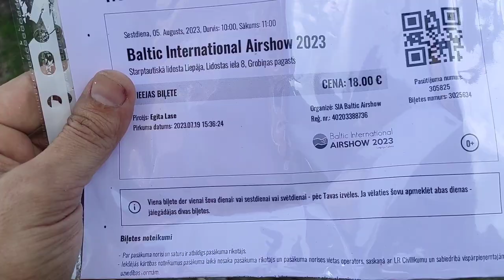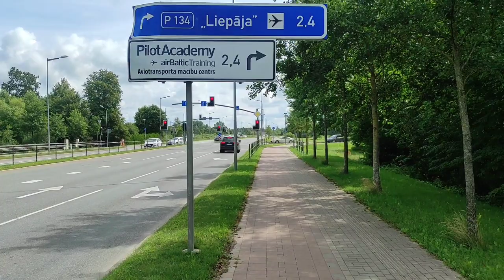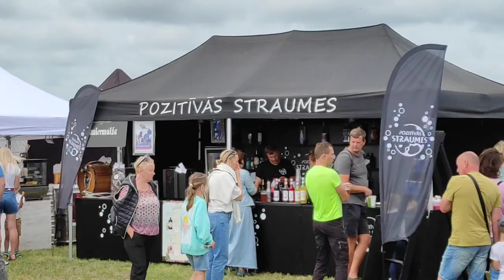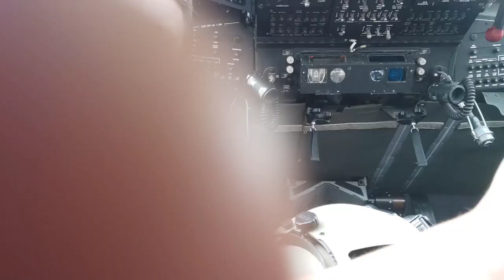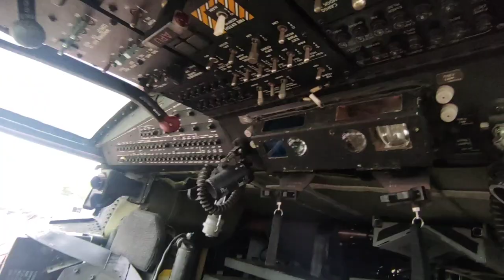Baltic International Airshow 2023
Vārdadienas dāvana.
Filmēts, montēts un augšuplādēts ar android telefonu.
... ieliku lai vēlāk salīdzinātu